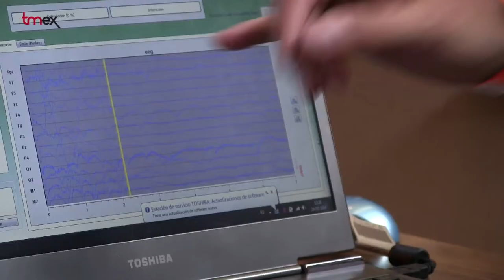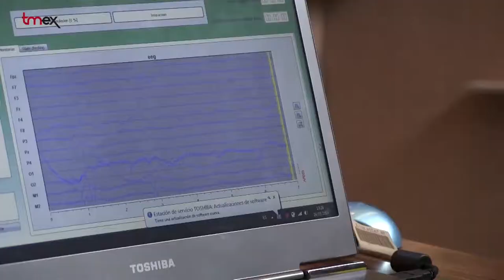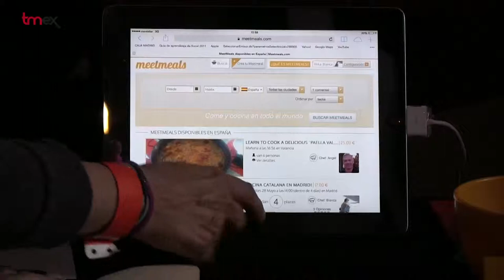Zinc Shower 2014, la Feria de la Creatividad.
inc Shower, el gran escaparate del emprendimiento creativo ha cerrado su segunda edición con más de siete mil asistentes, un 40 por ciento más que la anterior edición.  Este Meeting-Show  se ha celebrado los días 23, 24 y 25 de mayo en el Matadero de Madrid con el objetivo de ser un punto de encuentro internacional entre los profesionales y las empresas de la industria creativa cultural entre sí y con otros sectores, con especial atención a los inversores.

Durante estos tres días se han dado cita en Matadero, 90 proyectos (showers), más de 100 inversores y 450 ponentes para participar en más de 200 actividades desde charlas a networkings, desde conferencias a shows y conciertos.

En esta segunda edición, Zinc Shower ha sentado las bases para ser un referente para las oportunidades de inversión en las industrias culturales y creativas: se han acreditado 114 inversores, un 43 por ciento más que el año pasado, con diferentes perfiles:  capital semilla,  crowdfunding y crowdinvestiment, business angels, capital riesgo, entidades  financieras y aceleradoras de negocio. Se han acreditado mas de 120 contactos efectivos entre los proyectos participantes y los inversores.

La Feria ha acercado a los emprendedores, las herramientas y los contactos para seguir creciendo, gracias al ambiente de cercanía,  colaboración, buena disposición y escucha activa que se ha vivido en esta cita, la única de estas características en Europa. El equipo de la organización realizará un seguimiento de los proyectos participantes para testar cómo les ha influido su paso por Zinc Shower. Nueve de ellos  han visto reconocida su creatividad con premios otorgados por las entidades colaboradoras y patrocinadores.